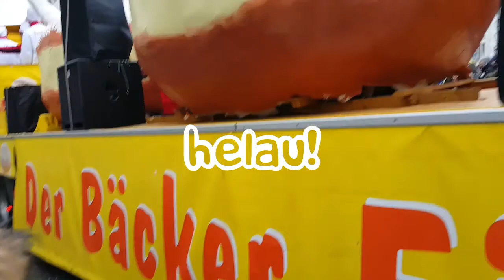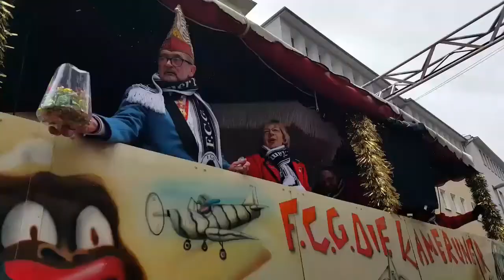Carnaval de Fráncfurt/ karneval frankfurt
El carnaval en Alemania, el 11/02/2018. Disfraces, fiesta, música y sí los alemanes tienen también palillonas, solo que no bailan.